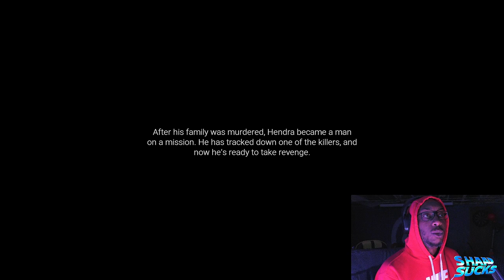SHAAD SUCKS at ACTS OF BLOOD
🌟 Socials 🌟
Executive Producer: @NiyahWright